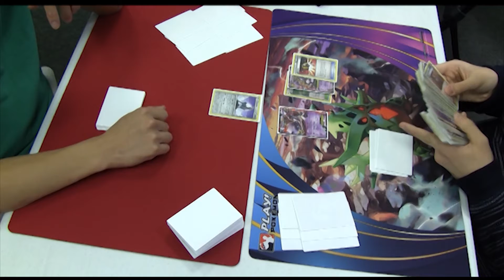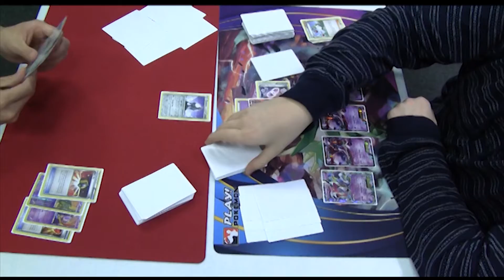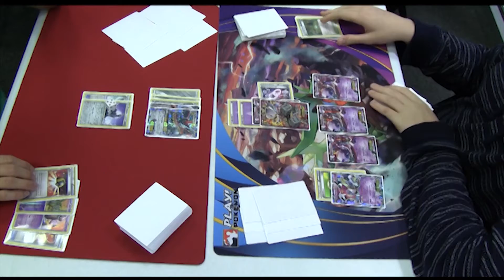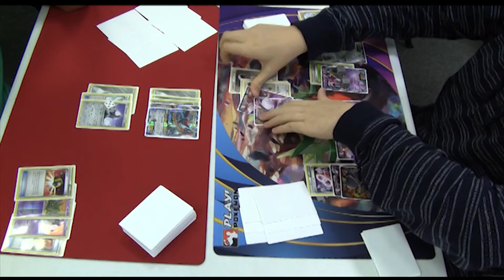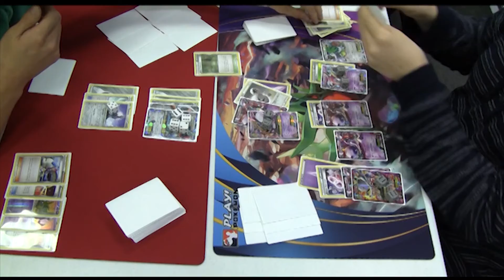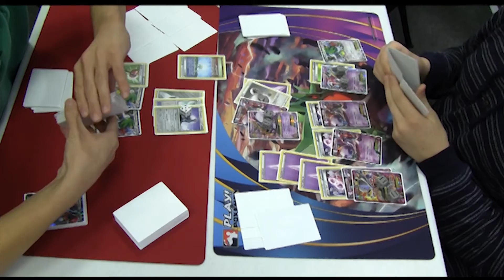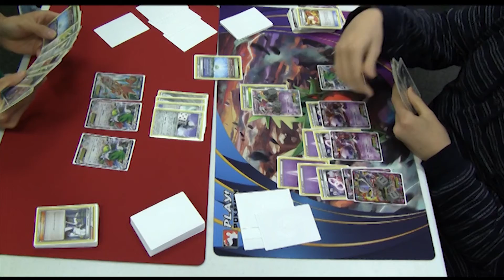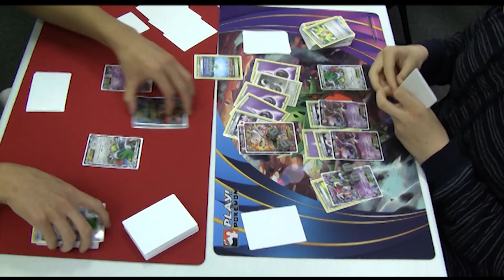CBU LC Round 3- Mega Scizor VS Mega Mewtwo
Final round of the CBU LC! Come check it out!